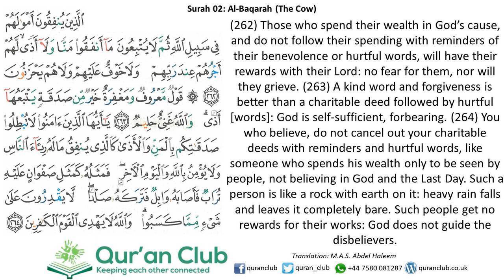002 Al-Baqarah 262-264 (Abdul Basit)